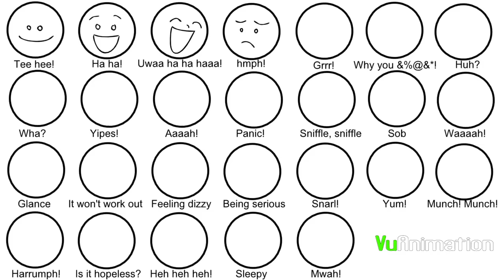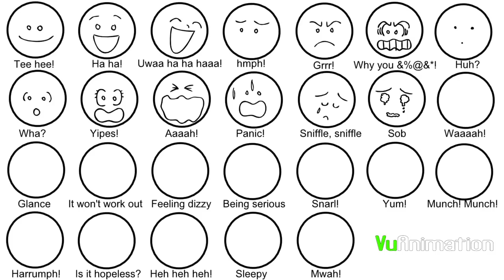How To Draw Manga/Cartoon Facial Expressions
This tutorial video will show you how to draw manga/cartoon facial expressions. I hope that this tutorial video will be helpful for you. if you have any suggestions or questions, feel free to leave a comment below You can ask me any kind of questions, I will try to answer them in my next tutorial video. Thanks

What I used in this video:
Wacom Cintiq 21UX Graphics Tablet
Camtasia studio